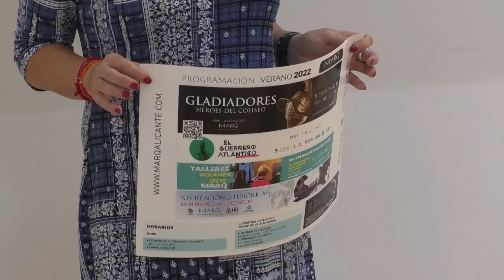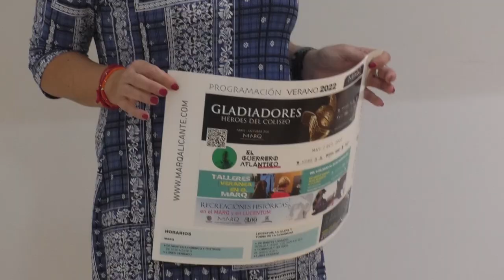El MARQ pone en marcha una iniciativa pionera en España para implantar el concepto de museo nocturno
El Museo Arqueológico de la Diputación de Alicante (MARQ) implantará a partir de mañana, 1 de julio, un nuevo horario para permitir, por primera vez, recibir visitas desde las 10:00 hasta las 23:00 horas. Así lo ha anunciado la vicepresidenta y diputada de Cultura, Julia Parra, quien ha detallado que "hasta el 18 de septiembre, es decir, durante los meses más fuertes de afluencia turística, las instalaciones van a permanecer abiertas al público de martes a domingo y de manera ininterrumpida".

Según ha explicado la responsable provincial, el objetivo es "dar la posibilidad de disfrutar de nuestro MARQ de día y de noche, rescatando el concepto de museo nocturno como experiencia pionera en España y muy posiblemente en un contexto más amplio, ya que no nos consta que se haya puesto en marcha un proyecto así en otros museos de similares características en Europa".